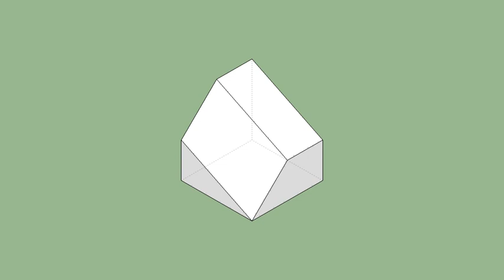育才出版-基礎圖學空間感練習本-第090第103題（三視圖轉等角圖部份）